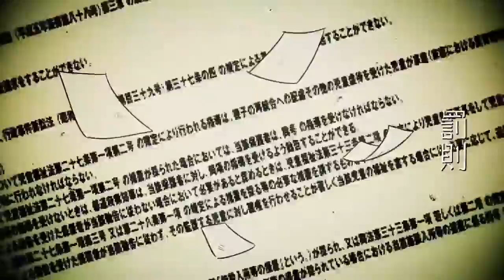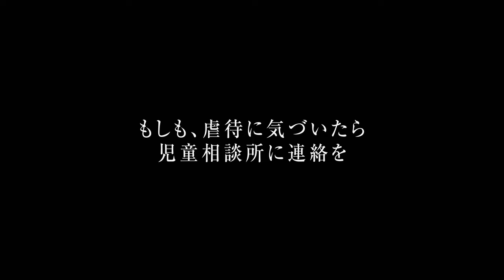スカイダイビング中のインストラクターの裏切り あべりょう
イントロ付きの動画が非公開にされた為、ニコニコ動画より転載を再転載しました。以下は動画説明文のコピーです。

YouTubeの広告で流れています。

（転載）

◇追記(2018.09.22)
　公式 → sm33769418